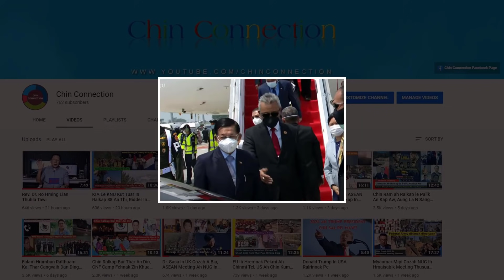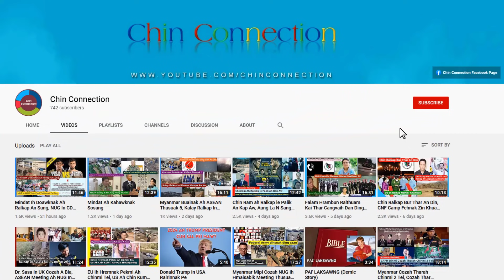Chin Mino Kaihmi 50 Pawl Cu Ralkap In An Duhzat Sumpai An Dil, Malaysia In Ralkap Ralrinnak An Pe